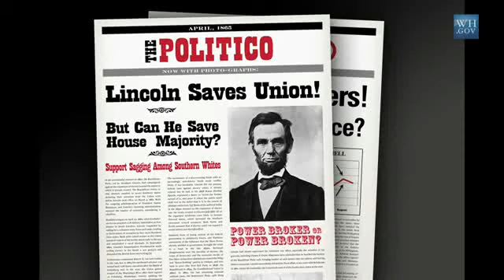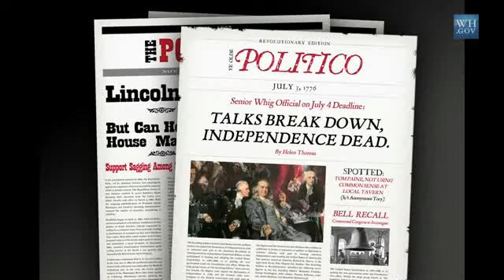Pr.Obama at Correspondents Dinner_1 w Leno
President Obama and Jay Leno at White House Correspondents Dinner

President Obama and Jay Leno trade jokes at the 2010 White House Correspondents Association Dinner in Washington, D.C.